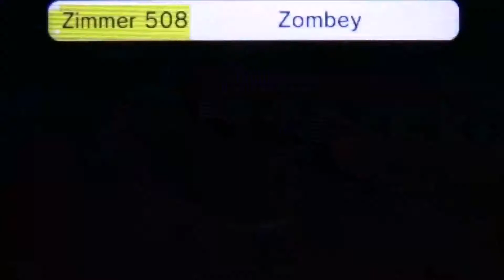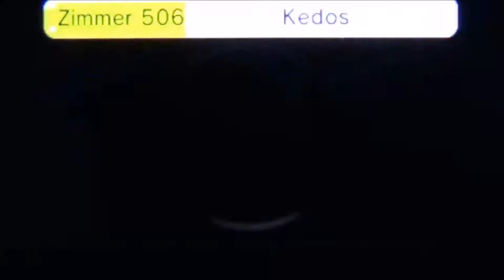TOMODACHI LIFE #49 * Der Schöne und das Biest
Tomodachi Life Part 48 Der Schöne und das Biest

In Tomodachi Life bist du selbst der Protagonist und alle Verwandte und Bekannte, Freunde, Kumpels und Idole die Darsteller. Zieh mit deinem Mii auf eine einsame Insel in einem unbekannten Ozean und entwickele DEIN kleines, persönliches Reich. Lasse Freunde, Familie, Geschwister oder Promis auf deine Insel ziehen und gründe mit ihnen zusammen eine kleine Wirtschaft und eine Zivilisation. Bis zu 100 Bewohner stark kann deine Insel werden. Es liegt in deiner Hand, wie es den Bewohnern deiner Insel ergeht, wie ihr Schicksal verläuft, was aus ihnen wird und wie sie sich in deiner Welt fühlen.